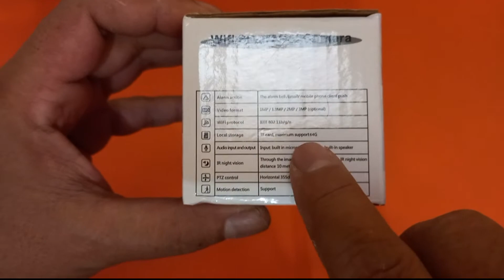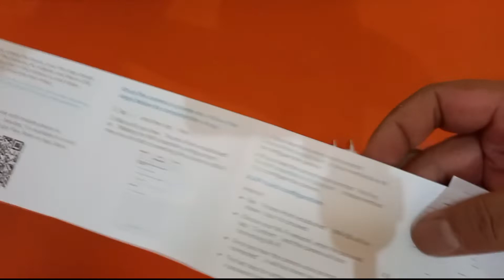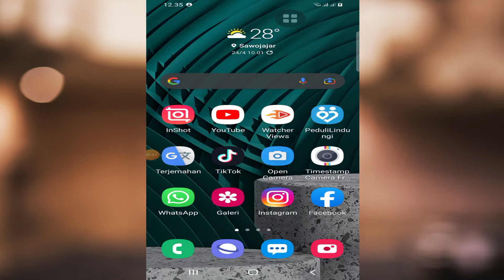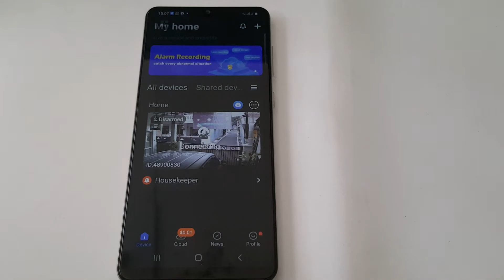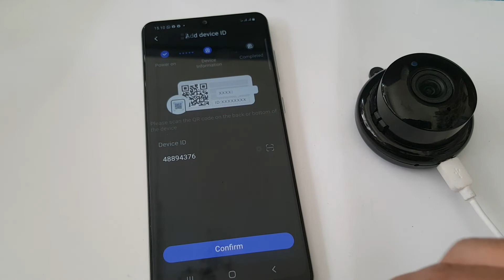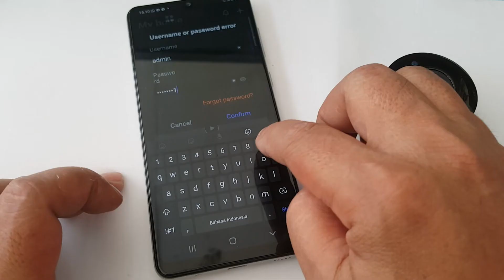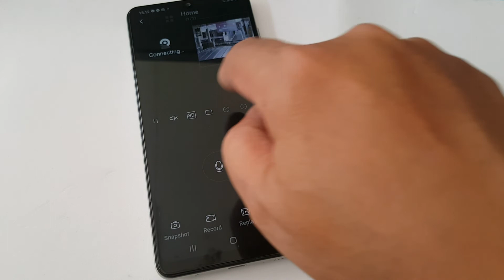CARA PASANG KAMERA CCTV MURAH - BISA PANTAU RUMAH DARI JARAK JAUH DENGAN HP.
CARA PASANG KAMERA CCTV MURAH - PANTAU RUMAH DARI JARAK JAUH LEWAT HP - Mudik lebaran jadi tenang.
Teman Toko Om Jun, Sebelum mudik lebaran / cuti bersama lebaran 2022 ,pastikan semuanya sudah disiapkan dengan baik.
Ikuti berita terkini  tentang arus mudik lebaran , berita jalur mudik , peta jalur mudik , ketahui lokasi rest area di jalur mudik , layanan service mobil saat mudik , tipsbmudik, informasi jalan tol , tol malang, tol surabaya, tol jakarta, tol jogja, tol semarang, tol bandung dll.
Mulai dari kesehatan, biaya, hingga kendaraan pastikan ready to go.
Selain itu kita juga harus memikirkan rumah yang ditinggalkan keamanannya sudah terjamin dan pasang CCTV untuk rumah atau kamera wifi (wifi camera) agar sewaktu waktu kita bisa pantau kondisi rumah yang ditinggalkan saat mudik melalui HP kita. (cctv murah, kamera cctv, cara pasang cctv di rumah)
cctv / kamera wifi / wifi camera yang kita pasang tidak harus yang harga mahal yang penting hasil video lumayan  bagus, ada slot memory dan bisa dipantau dari jarak jauh.
Berikut hal yang perlu dilakukan ketika meninggalkan rumah untuk mudik melansir dari Kompas.com:
*Titipkan kepada orang terpercaya yang ada didekat rumah kita (satpam, tetangga atau saudara yang kebetulan tidak mudik)
Hindari mengunggah foto berlebihan, bisa saja di luar sana ada yang mengincar rumah kita.
*Bersihkan Rumah
Rumah yang ditinggalkan dalam keadaan kotor memancing kedatangan tikus dan kecoa.
*Kosongkan Penampungan Air
Hal ini untuk mencegah sarang nyamuk & sumber penyakit lainnya.
*Lepaskan Colokan Kabel Listrik & Regulator Tabung Gas
Untuk antisipasi korsleting dan terjadinya kebakaran.
*Nyalakan Lampu teras dan lampu dalam
Cukup di beberapa titik supaya rumah tidak terlalu gelap saat malam.
*Simpan Barang Berharga
Pastikan barang-barang berharga diletakan di tempat yang aman.
*Kunci Jendela & Pintu serta Titipkan Rumah
Pastikan semua terkunci rapat lalu titipkan rumah pada orang kepercayaan.
Saat ini Kemenhub hingga Jasa Raharja, juga punya program acara mudik gratis.

Video ini menggunakan :
microphone BM-8000 dan Soundcard V8
Aplikasi editing video : Wondershare Filmora X
    Artist            : Anno Domini Beats
                             2. Better